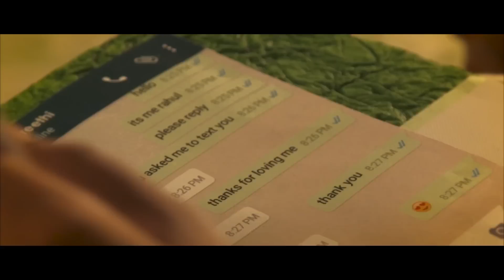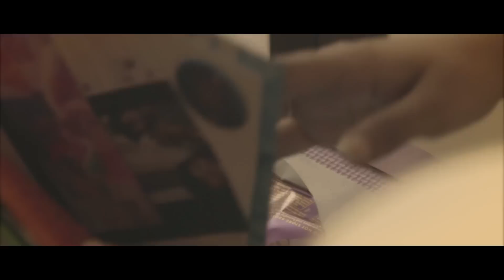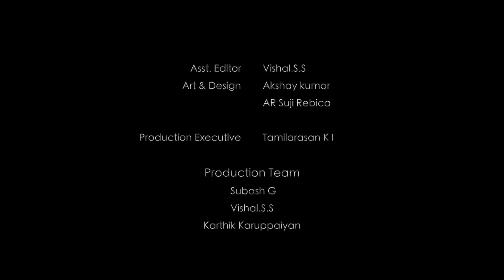Unnai partha andha nodiyinile Ft. AR Ranoje | Godson Solomon | Swathy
Unnai Partha Andha Nodiyinile

Tamil Independent music video

Written and Directed by Viviyan Rakesh
Cinematography by Karthik Karuppaiyan
Editing by Mahesh KP

Song Name - Unnai Partha Andha Nodiyinile
Lyrics - Dr. Amutha Ramalingam
Singer - Godson Solomon, Swathy
Mix & Master - David Joel
Recording Engineer - Karthikeyan.S
Starring - Aravind Nani, Shali Varshini
Producer ­- S. Ramalingam
Recorded at D Frames

Crew:­-
Asst. Director ­- Stalin Benito, Jai Surya
Asst. Cinematographer -­ Vishal.S.S, Subash.G
Art Direction ­- G. Akshay Kumar, A.R. Suji Rebica
Production Executive -­ Tamilarasan K I
Production Department -­ Karthikeyan, Stalin, Vishal S.S., Subash G, Abiram Sivadasan

Like ­- For no reason
Comment ­- Your opinion matters. Share ­ Let everyone know